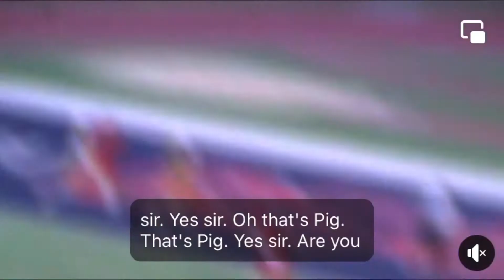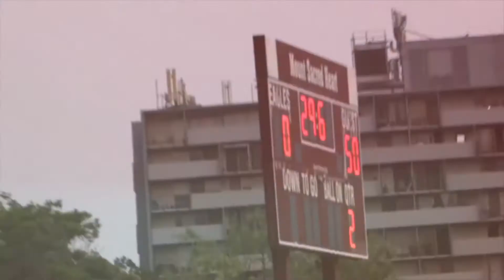2022 Tx Ravens